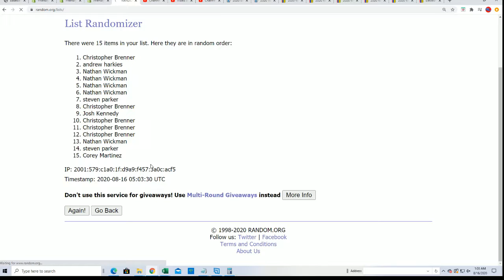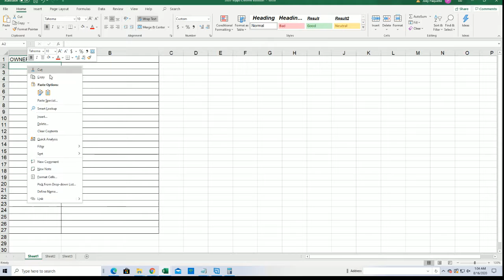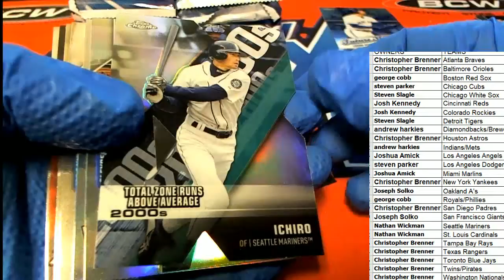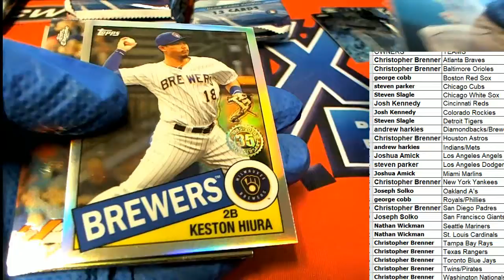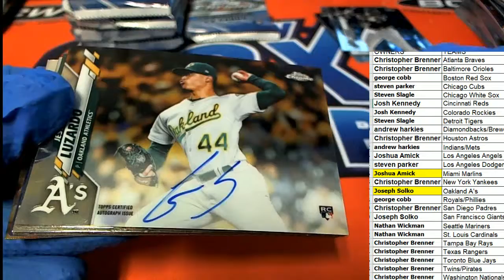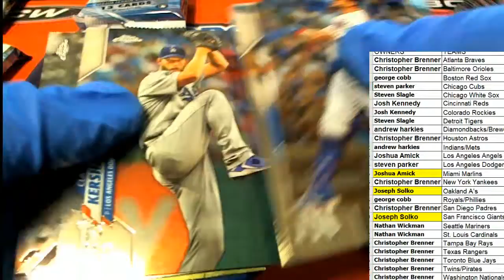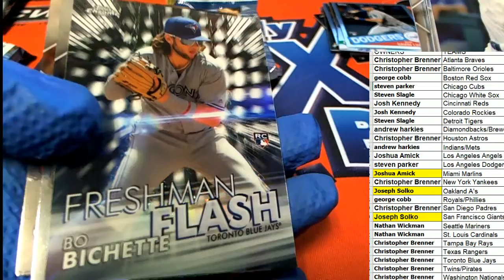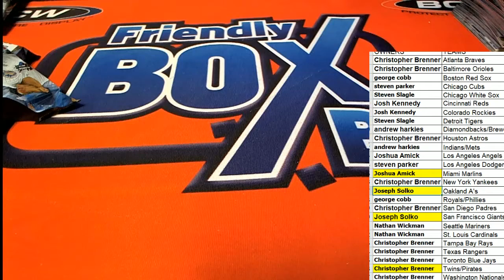2020 TOPPS CHROME HTA JUMBO BASEBALL ID 20HTACHROME124